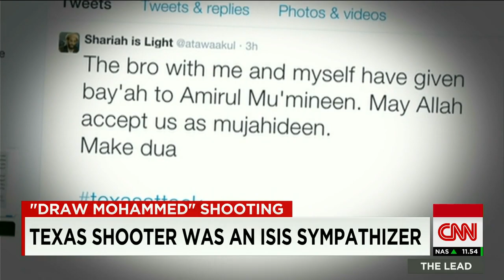Officials identify second Texas shooter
CNN's Pamela Brown reports that officials have identified the second of two men killed while trying to attack a Texas event featuring cartoons of Mohammed.